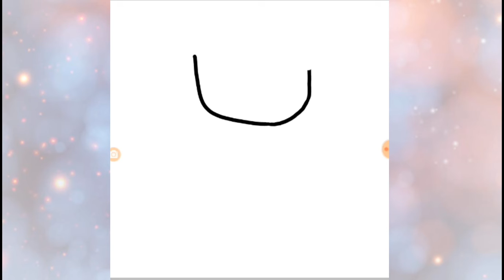some other writing characters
Guess something about the characters